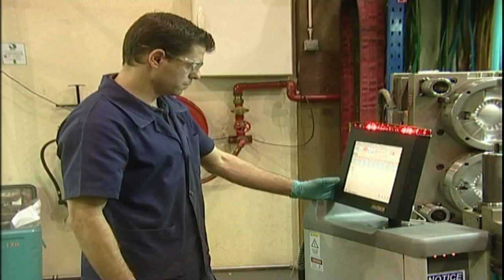PORTUGAL FABRIK RUS IVAN and botles